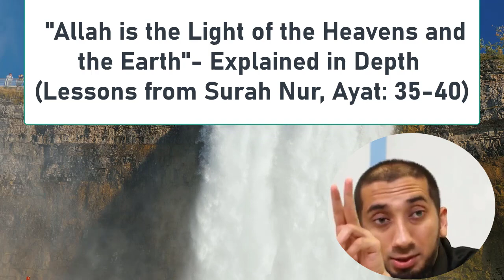Allah is the Light of the Heavens and the Earth, Nouman Ali Khan, Islamic Lectures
In this enlightening video, join renowned speaker Nouman Ali Khan as he delves into the profound concept of "Allah is the Light" mentioned in Surah Nur from the Quran. With his deep understanding of Islam and the teachings of Prophet Muhammad, Nouman Ali Khan sheds light on the significance of this divine attribute.

Discover the spiritual insights and wisdom behind this powerful verse as it illuminates the heavens and the earth. If you're seeking a deeper connection with Allah and a greater understanding of the Quran, this captivating discourse is a must-watch for every Muslim and anyone interested in Islam. Join us on this enlightening journey as we explore the brilliance of Allah's light.